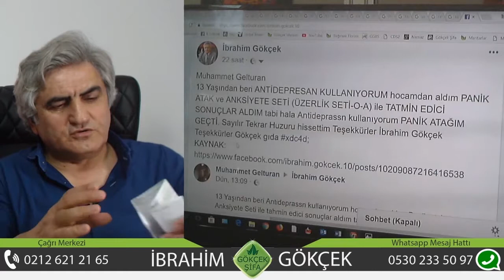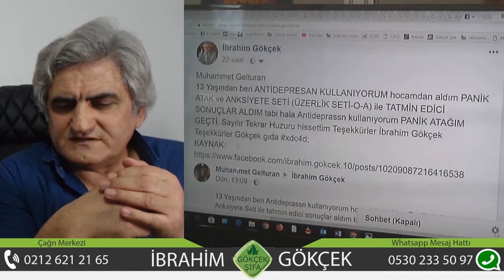Panik Atak Tedavisi, Depresyon, Anksiyete Tedavisi, Üzerlik, Ormus Gold İle Bitkisel Tedavi,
Ormus Gold, Kolloidal Altın , Beyindeki Hormonların Salgılanmasını, Beyin Fonksiyonlarını Düzenler,